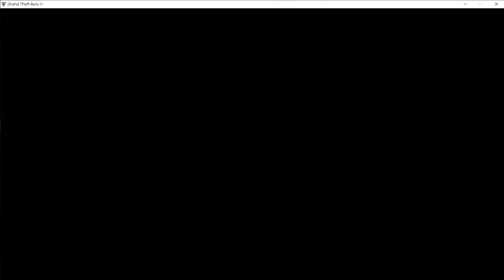GTA5: 超跑行車電腦搶劫 把直升機打下來火車讓他停下來